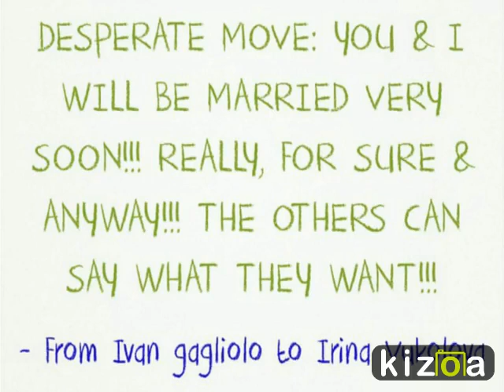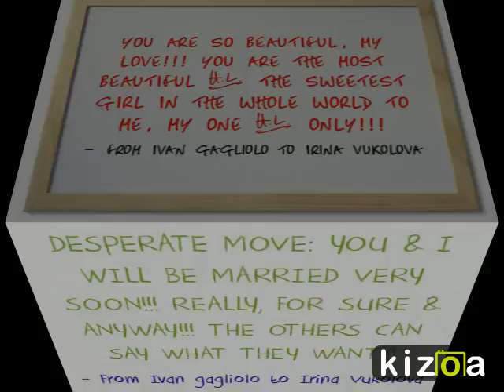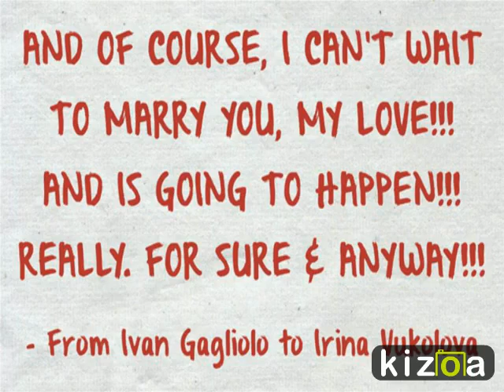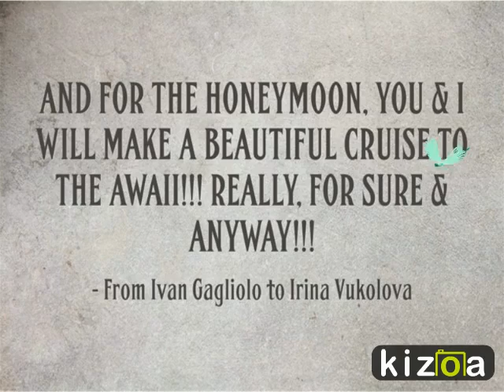Kizoa Movie e Video Maker: QUOZIO 2